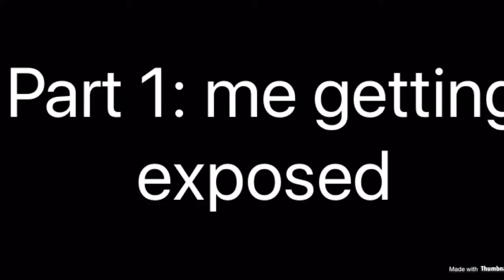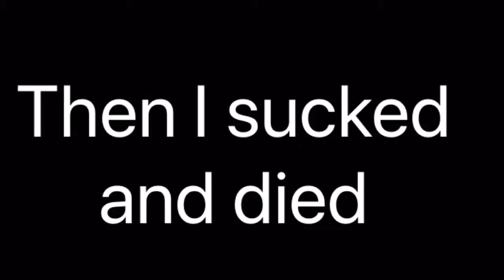One Shot Duos (#7)